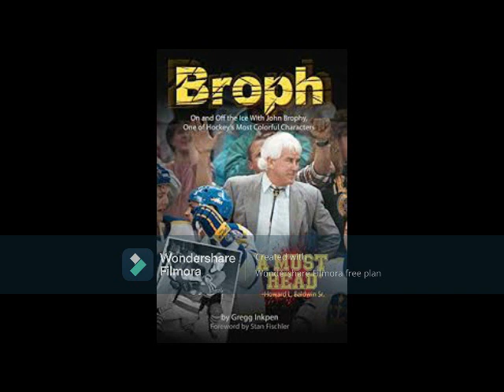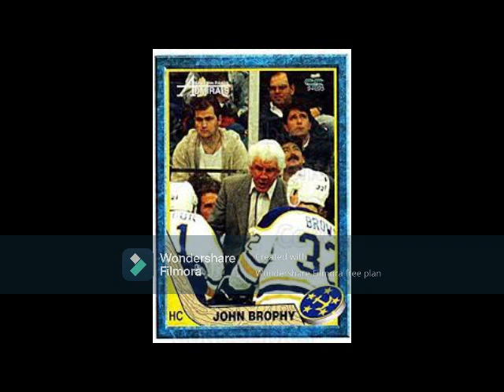The Legend of John Brophy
The man many believe is the greatest hockey head coach ever from the Maritimes dedicated eight decades to the sport he loved with a passion, both as a talented skater and a championship bench boss